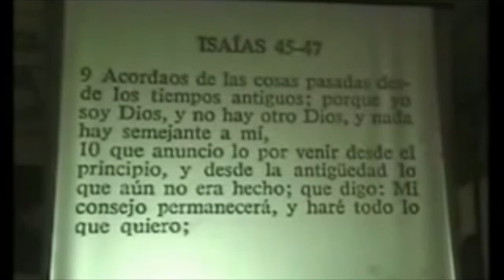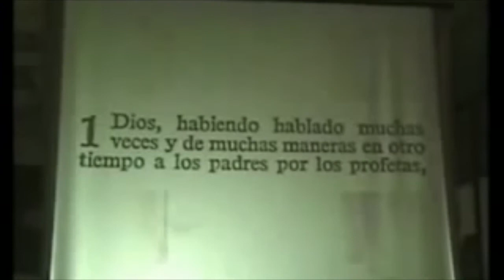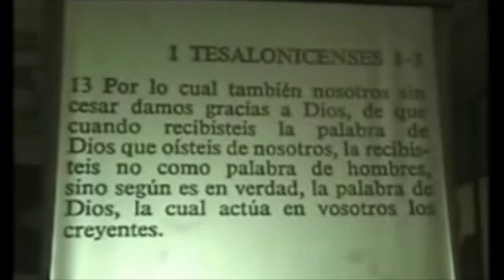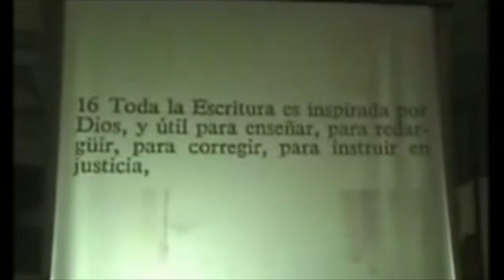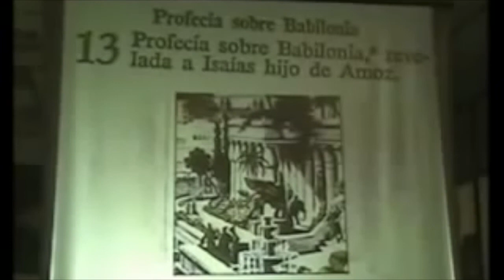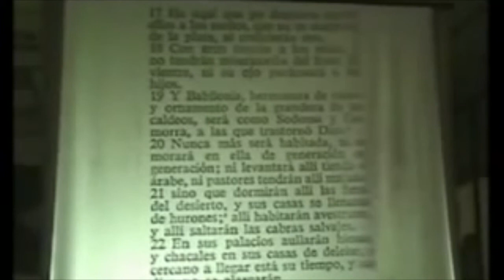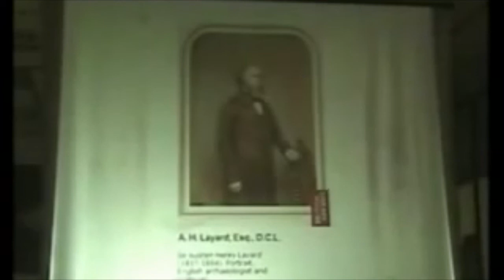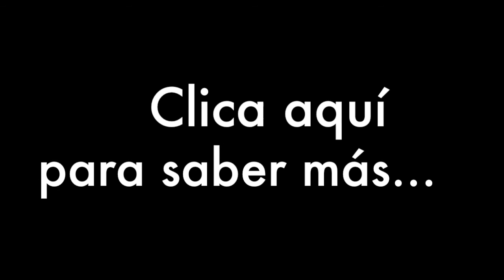No te asustes... Profecias cumplidas 1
Demostrando profecias de la Biblia que se cumplieron y cómo la historia y la arqueología respaldan a los profetas. Profecía sobre Babilonia.